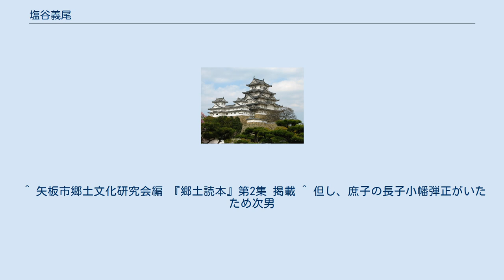塩谷義尾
塩谷氏_(藤姓)
塩谷 義尾（しおのや よしお）は 下野国塩谷郡の戦国時代の武将。
 再興塩谷氏の初代塩谷孝綱の子。
大永3年(1523年)11月7日に宇都宮氏と喜連川塩谷氏が和睦した際に、小幡氏の養子になり、乙畑城城主となったと言われている。
以後、乙畑城は再興塩谷氏の本拠川崎城の支城として機能した。
 永禄2年(1559年)10月に総大将として結城氏の結城晴朝と戦い、住民も含めて3000人もの人々を乙畑城や周辺の山々に篭城させて戦ったものの、壮絶な討死を遂げている。
乙畑城記は次のように記す。
 「高橋かもん(孫四郎の足を)ひさ口より切て落としたり。孫四郎片足にて暫く戦しかいたてなれハ彼所かっぱと臥たり、かもん首を打落し長刀の先に貫大音上げ敵の大将孫四郎高橋かもん打取ったりと呼ばりたり・・・」 (結城方の武将高橋かもんは、孫四郎の膝より下を切り落とし、片足で戦っていた孫四郎の首を討ち取って、首を自分の長刀(なぎなた)の先に貫き刺して、大将首を取ったと声をあげた) 乙畑城はその際に落城したが、その後、結城勢は撤退したため、義尾の嫡子の義勝を城主として、再び再興塩谷氏の支城として復帰している。
 ^ 『ふるさと矢板のあゆみ』掲載 小幡塩谷氏略系図 ^ 次男とされているが、秋田塩谷系譜では、次男を『盛綱』とし義尾の名はなく、塩谷盛綱（塩谷長門守）の文書も残っているので実在性があり、この盛綱と義尾が同一人物ならば次男となるが、関連性が証明されないので確定出来ない。
 ^ 矢板市郷土文化研究会編 『郷土読本』第2集 掲載 ^ 但し、庶子の長子小幡弾正がいたため次男